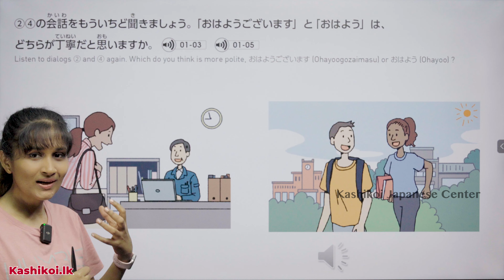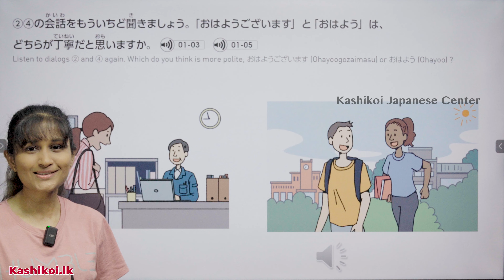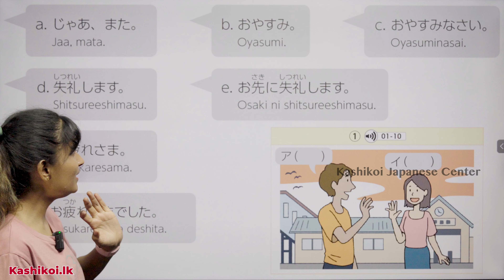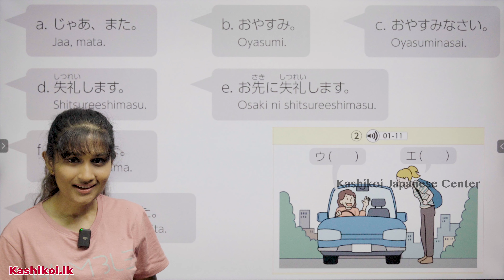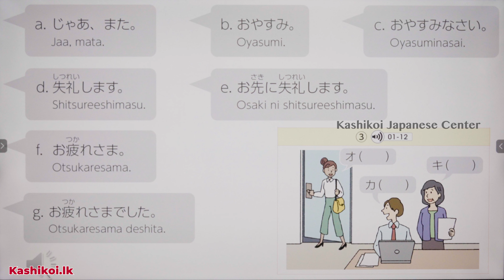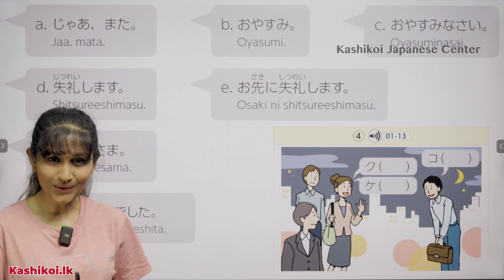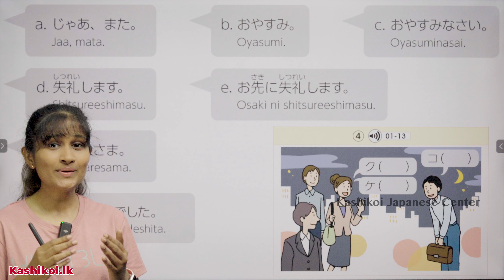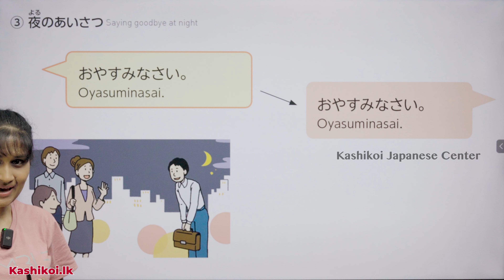Irodori (Starter) Lesson - 1 (Part - 2) | ඉරොදොරි දෙවන කොටස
Hello,

📘 Let's learn Irodori starter book lesson 1  (Part - 2)

Follow and write to us using hashtag

™️ Kashikoi Japanese Center
©️ Kashikoi(Pvt)Ltd.